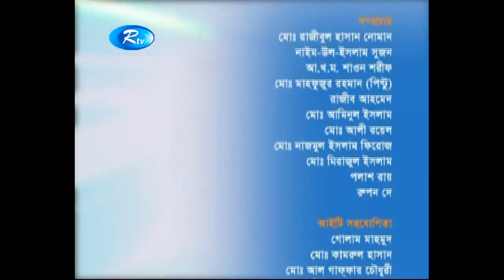Shimana Perie, Episode 191, ( 30 August, 2015 )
Bangladeshi Immigrant Nurul Anwar & Khalilur Rahman of Saudi Arabia attended the special program for Bangladeshi immigrant of Rtv "Shimana Perie"